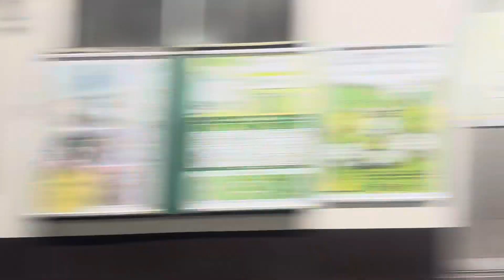臨時特急あやめ祭り 津田沼通過から船橋まで